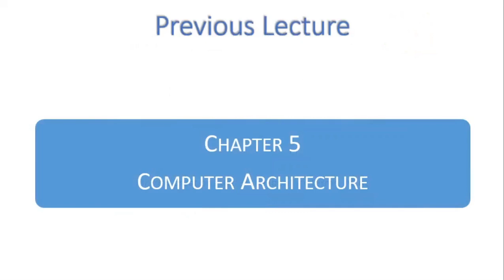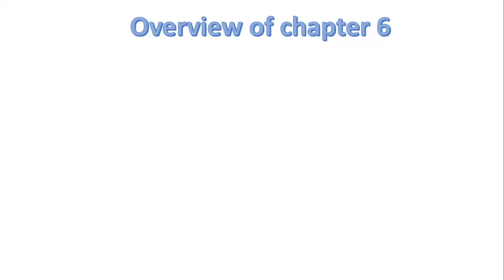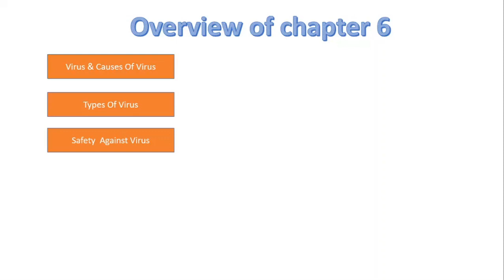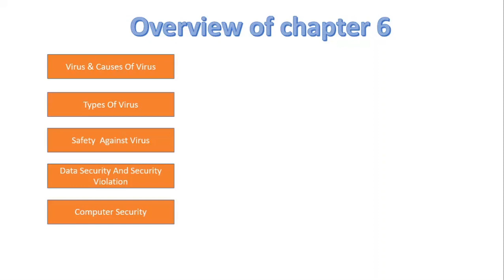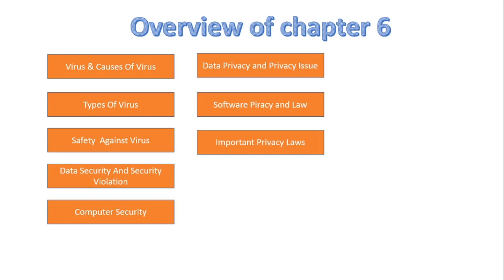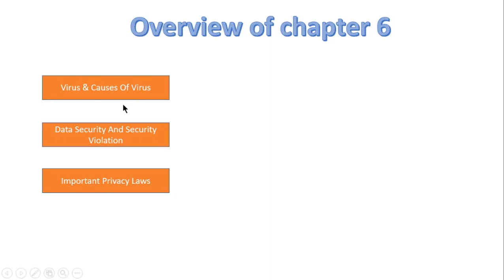FSc Computer Science Book 1, CH 6, LEC 87: Security, Copyright & The Law (Overview)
In this video, we will discuss
- Security
- Copyright
- The Law